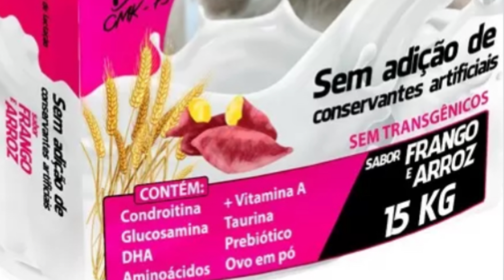SURPRESA!!🚨Nosso PRIMEIRO Anunciante revelado!! 👉QUAL RAÇÃO?? INACREDITÁVEL!!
SURPRESA!!🚨Nosso PRIMEIRO Anunciante revelado!! 👉QUAL RAÇÃO?? INACREDITÁVEL!! Nesse video eu falo sobre ração para cães e gatos e comento uma empresa de ração que se interessou em fazer uma parceira com anúncios no canal!

👉 COMPRAR CURSOS